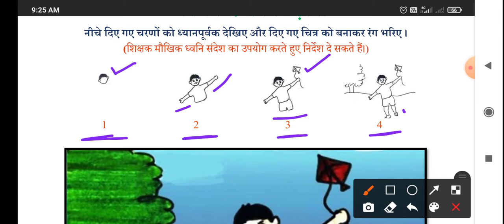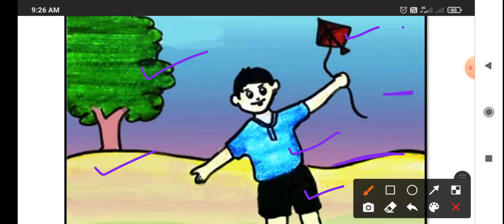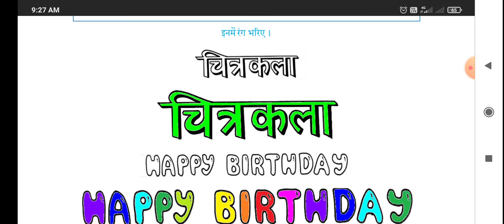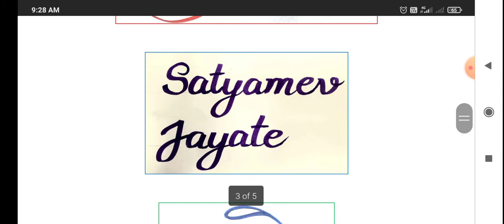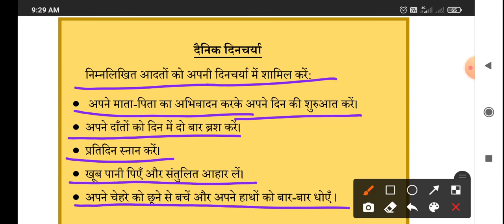NDMC CLASS 4 ART & CRAFT WORKSHEET || WEEK 11 || 13 AUG 21 || 4th CLASS WORKSHEET SOLUTION